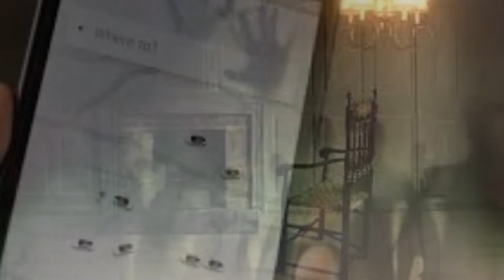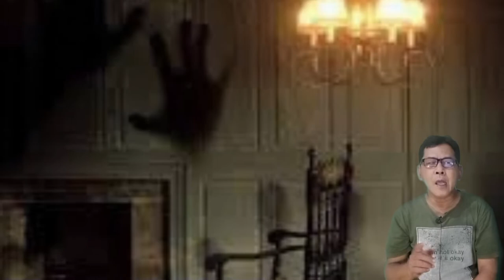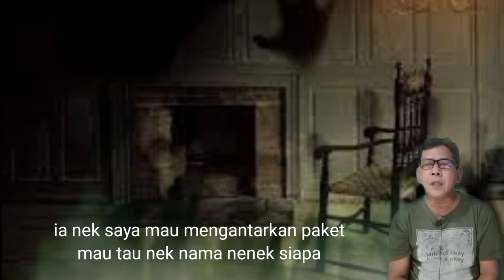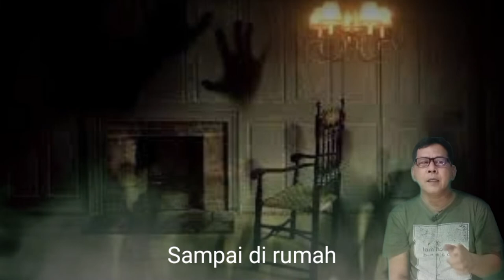Ojek Online Dapat Pesanan Ke Perumahan Ghaib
Kisah Nyata ini menceritakan seorang driver ojek online yang mendapat pesanan dari perumahan ghaib yang tak ada ketika akan mengantar paket ke rumah tersebut, cerita ini kami dapatkan dari @dramaojolofficial, semoga dapat memberi wawasan bagi teman semua.